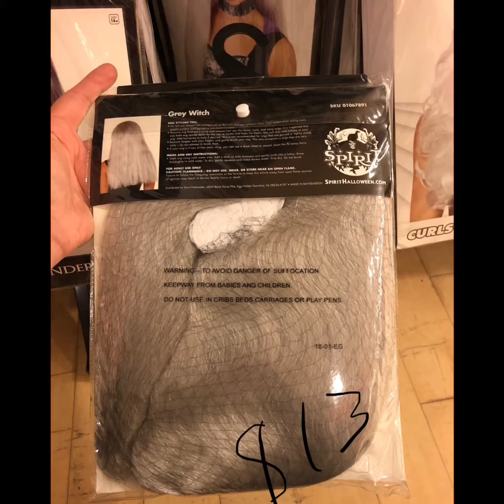MY CLIENT KATE GOT PUBLISHED | MAKEUP BY ITSYANAMI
or go to the website https:/itsyanami.com and use the form there.

🎬FILMING EQUIPMENT 🎬

▪️ Diva LED Ring Light 18" $249.00
▪️Camera Sony 6400 flip screen $998 with 16-50mm lens
▪️JOBY GorillaPod 3K Kit $45.00
▪️ Mic $62.99
▪️Led Mirror placed on a table will defuse shadows under your chin Natural Daylight Lighted Makeup Mirror $19..00

Please take into account the prices mentioned accurately at the time of posting the video. Companies change their time on a regular basis if you want to know is it the best price you may use a browser extension for Amazon/online that shows price changes and applies all coupons for you like Honey
💸SAVE MONEY
▪️Ebates
Lifetime Cash Back when you shop online:
you'll get $10 for registration
▪️ Honey
 Browser extension shows you a better price, all hidden coupons available for the item you want online and you can see also how prices on that product were changed overtime
Octoly is an invitation based platform for influencers.
Even if you don't qualify yet, you can register and the moment you'll hit x amount of followers/subscribers they will send you a letter and you can start receiving brand collaborations.

ʕ•ᴥ•ʔ I'm very appreciative of all your support. Thank you so much for all the time you spend watching my videos.

🖤🖤🖤 Love, Yanina Miller 🖤🖤🖤